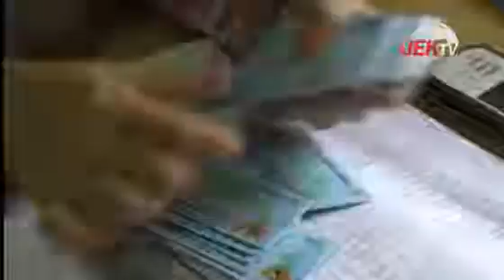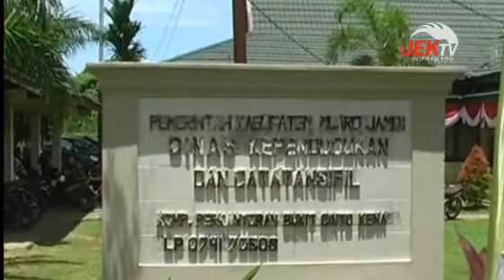TAKUT KENA SANKSI PEMERINTAH